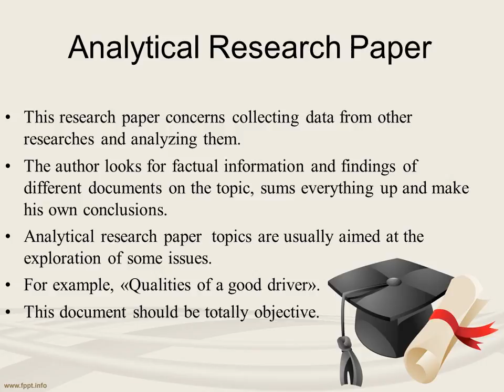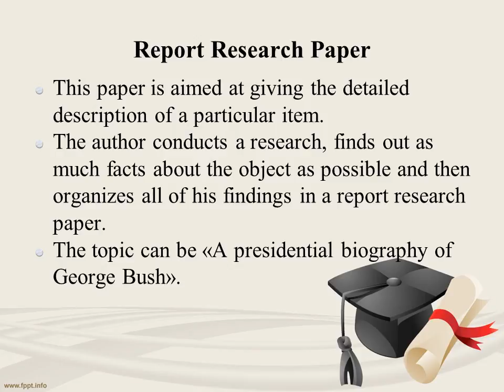Types of Research Papers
Watch the video to have a clear understanding of the most common types of a research paper.